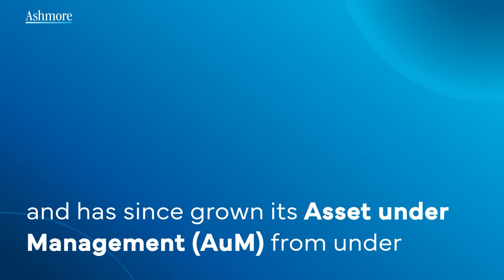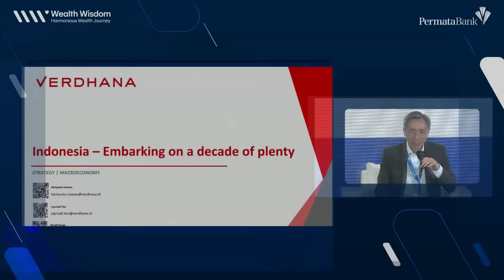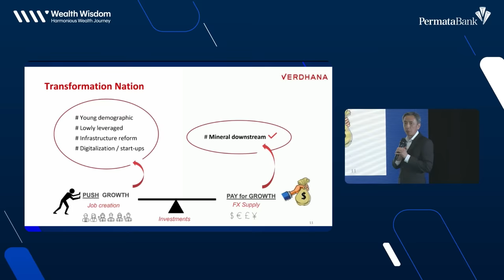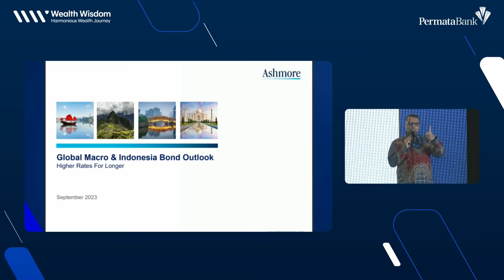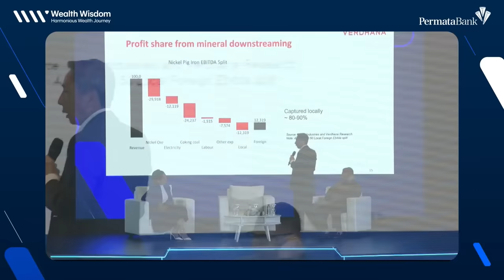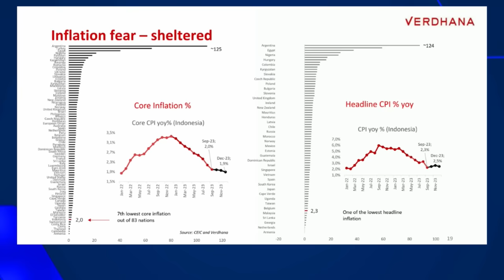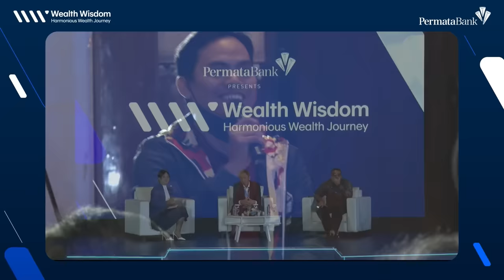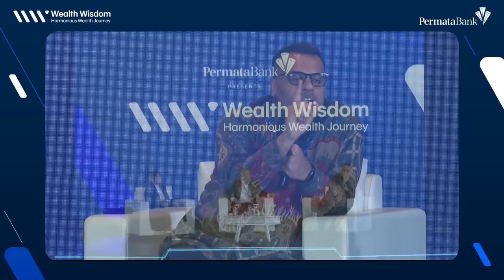Wealth Wisdom 2023 - Seize the Opportunity - Rise in the Midst of a Cloudy Economy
Tahun 2023 segera berakhir dengan kondisi ekonomi Indonesia yang kemungkinan besar lebih baik dari perkiraan. Namun tahun 2024 diperkirakan tak akan lebih mudah dari tahun ini, ada awan gelap yang membayangi. Melambatnya ekonomi China dan kemungkinan resesi di Amerika Serikat serta sebagian negara Eropa tetap berpengaruh besar terhadap perekonomian Indonesia. Apa yang harus diwaspadai dan diantisipasi oleh pebisnis dan investor di masa ini? Hadir dan dengarkan insight terkini dari para ahli di sesi ini bersama:

1. Heriyanto Irawan, Managing Partner PT Verdhana Sekuritas Indonesia
2. Arief Wana, Director of PT Ashmore Asset Management Indonesia Tbk

Moderator: Maria Katarina